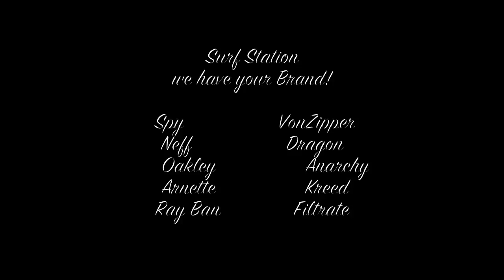Surf Station Sunglasses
Overly Dramatic Video about Surf Station's Sunglasses brands we carry.